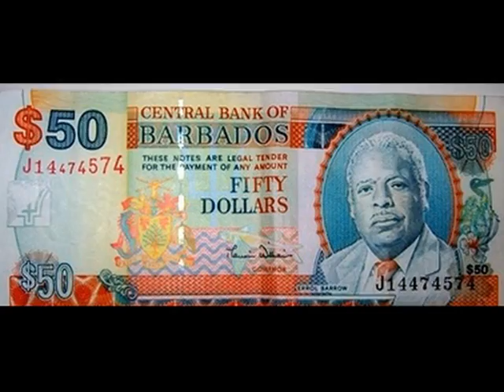Chelsea Boyzz "Sud Sail"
Dear Mr. and Mrs. Bubble,

Sunday April 3rd we crashing your bathtub on board the MV Harbourmaster for S*U*D*S*A*I*L look out for Chelsea Boyzz and their sudsy crew, don't get too vex cause we plan to catch some waves and lay on the sand too! And listen we staying for 5hours hear; we gonna get a lil loud, throw round some foam balls, and thief some wines. Who aint't wetting, getting wet so we coming in bath caps, shorts and bikinis!! See you at 10:30a.m sharp for the first and last boarding call hear?!

S*U*D*S*A*I*L Sunday April 3rd miss this boat and stop on the dock J Chelsea Boyzz and Tall Ships have your early $50 tickets all now!
With DJ'S Pete Rock, Twister, Mali and Scott Le Rock.

Sponsors Banks Beer, Johnny Walker, Smirnoff Vodka, Cockspur Rum, Durex Condoms and HIV AIDS Commission.

Tickets available for "Sud Sail Foam Cruise" you can get them from CHELSEA BOYZZ OR TALL SHIPS OFFICE $50
256-3357
242-4467
261-7779
267-2355